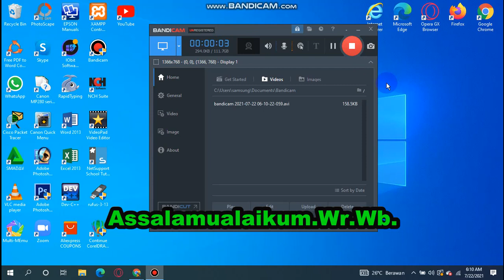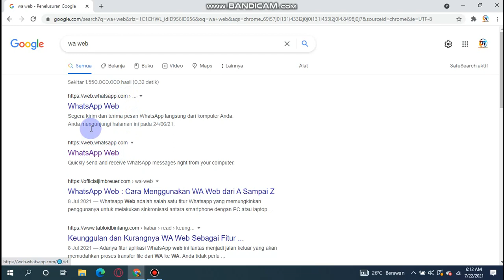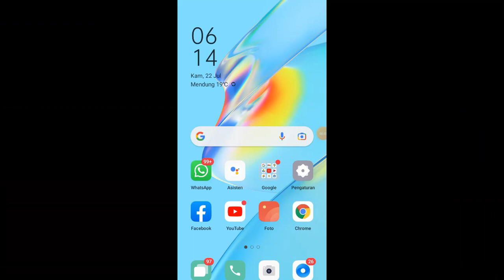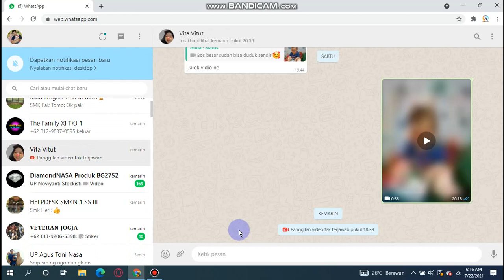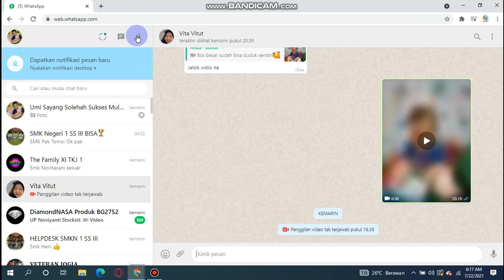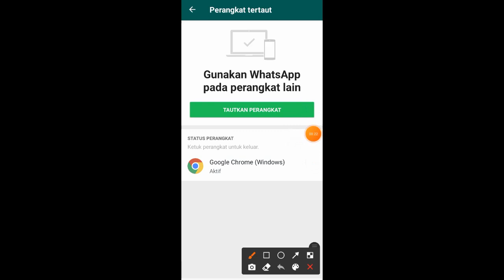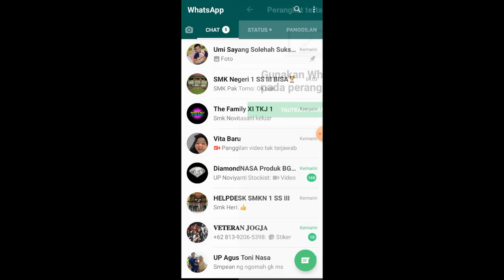Cara Menggunakan WhatsApp Web Di Leptop / Komputer